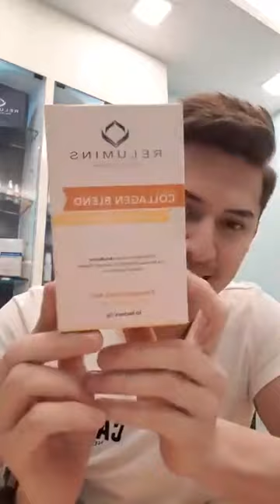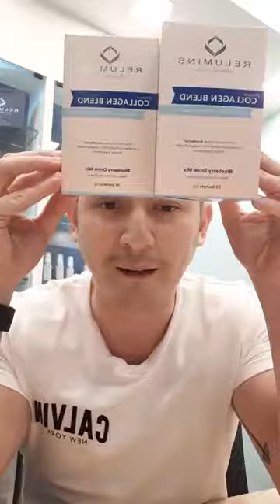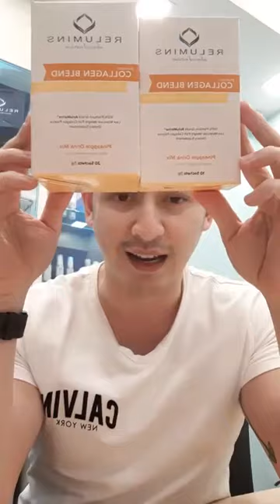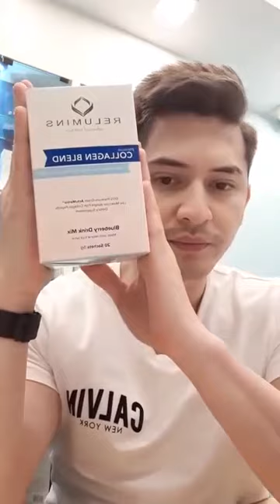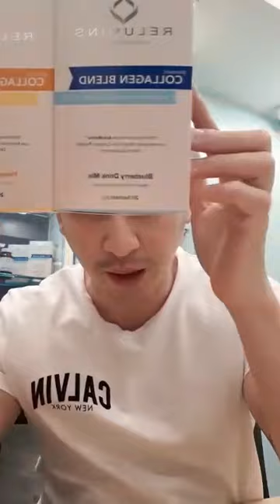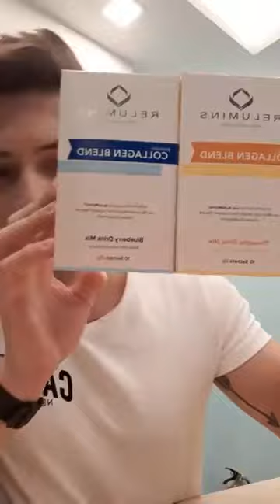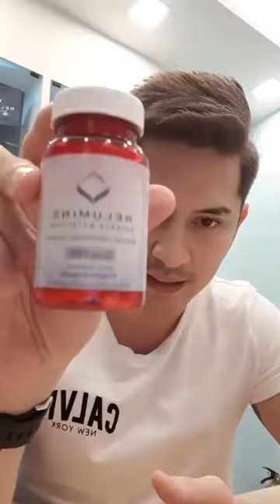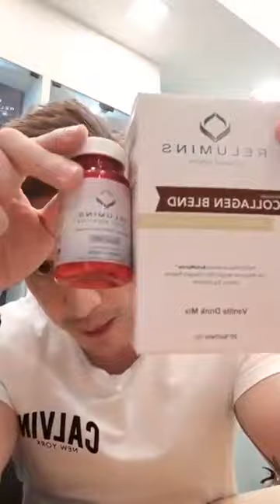Relumins Collagen Blend 3 Types of Flavor | AHRON VILLENA